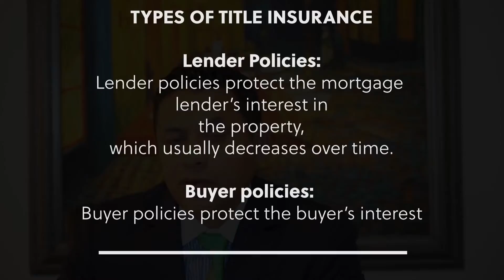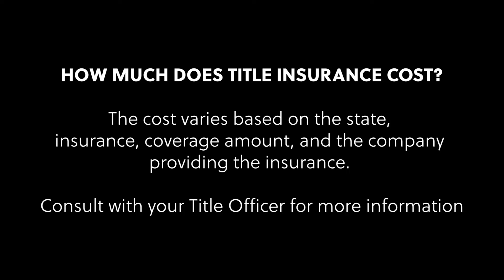Real Estate Tips: Title Insurance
Why do you need title insurance when buying or refinancing a property

Title insurance protects the insured from a financial loss related to the ownership of a property. There are two policies in the mix at a home loan closing: the lender's policy, which is required, and an optional owner's policy